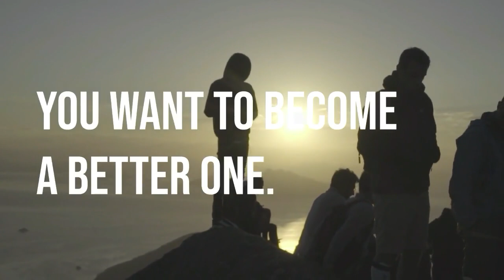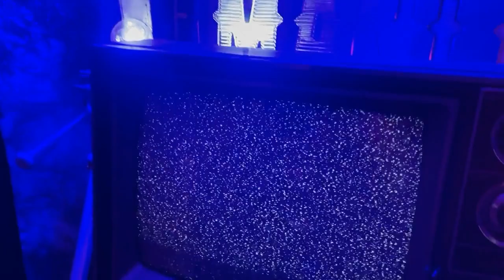Mastering Attraction and Relationships with Scot McKay: Become the Man Women Want | Manlihood.com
In this transformative episode of the Manlihood ManCast, host Josh Hatcher is joined by Scot McKay, renowned dating and relationship coach, and host of The Mountain Top Podcast. With a mission to help men go from good to great in their relationships, Scot shares his extensive expertise on becoming the kind of man who attracts and keeps a great woman.

As the founder of X & Y Communications, Scot has dedicated his career to empowering men to achieve excellence in their dating lives. His insights have reached over 300,000 people worldwide through his newsletters, podcasts, and social media, and his books, including four Amazon #1 bestsellers, have cemented his status as a leading voice in the field.

In this episode, Scot McKay reveals:

Secrets of Attraction: Learn the key traits and behaviors that naturally attract high-quality women.
Building Genuine Confidence: Discover practical strategies to develop unshakeable self-confidence and charisma.
Creating Lasting Connections: Gain insights on how to foster deep, meaningful relationships that stand the test of time.
Navigating Modern Dating: Understand the dynamics of contemporary dating and how to navigate it successfully.
Whether you're looking to attract the right woman, improve your current relationship, or simply become a better man, this episode is packed with actionable advice and profound wisdom. Tune in to learn from Scot McKay's vast experience and start your journey towards becoming the man you've always wanted to be.

Listen now and take the first step towards transforming your love life.

Listen now and start your journey to becoming the best version of yourself

How to Attract the Right Woman: Insights from the 'Chick Whisperer' with Scott McKay

In this episode of the Manlihood ManCast, host Josh Hatcher welcomes Scot McKay, a renowned relationship coach known as the 'Chick Whisperer,' who shares his extensive expertise on what women want and how men can become more attractive to the right kind of partner. Learn the keys to masculinity, confidence, and understanding gender dynamics as Scott delves into the psychological aspects of dating and relationships. Also, discover how to navigate the modern dating landscape, break free from victim mentality, and build meaningful connections. Tune in for practical advice and real-world insights to improve your dating life and relationships.

In This Episode:
00:00 Introduction: Finding a Good Woman
01:07 Welcome to the Manlihood ManCast
02:48 Introducing Scot McKay
03:28 Scot McKay's Journey and Insights
08:02 Understanding the Incel Community
14:02 Advice for Men Seeking Relationships
25:19 Understanding Male and Female Dynamics
25:47 The Importance of Emotional Intimacy
26:24 Embracing Masculinity and Responsibility
28:04 Critique of Pickup Artist Culture
28:23 The Rise of Authenticity in Modern Culture
31:26 The Impact of AI and Social Media on Real Relationships
36:00 Advice for Men on Dating and Relationships
43:44 Final Thoughts and Encouragement

For More From Josh Hatcher at Manlihood.com